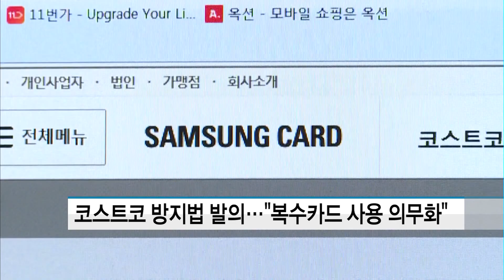코스트코 방지법 발의..."복수 카드계약 의무화" / 머니투데이방송 (뉴스)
12/18 MTN SPOT 3부

코스트코처럼 소비자에게 특정 회사의 신용카드만 사용하도록 하는 것을 금지하는 내용의 법안이 발의됐습니다.

제윤경 더불어민주당 의원은 카드 가맹점의 복수카드 계약을 의무화하는 내용의 여신전문금융업법 개정안을 발의했습니다.

제 의원은 "가맹점 금지행위에 하나의 신용카드사만을 대상으로 독점 가맹계약을 체결해 소비자 불편을 초래하는 행위를 해서는 안 된다는 내용을 추가했다"고 설명했습니다.

현재 삼성카드가 코스트코와 독점제휴계약을 맺고 있으며, 내년 5월말부터는 현대카드로 제휴카드사가 교체됩니다.